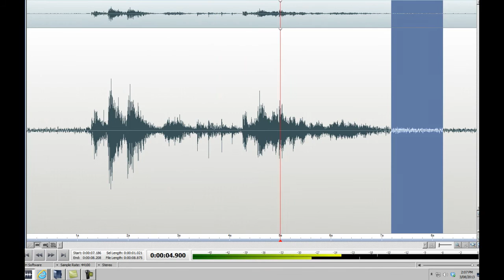27 7 2013 Sleepover investigation with Andy and A.I.P.R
Males Side Bullpit, both the internal and external doors were moving and an EVP.